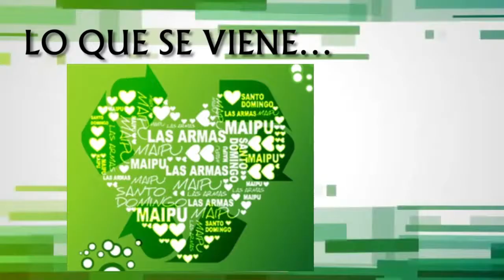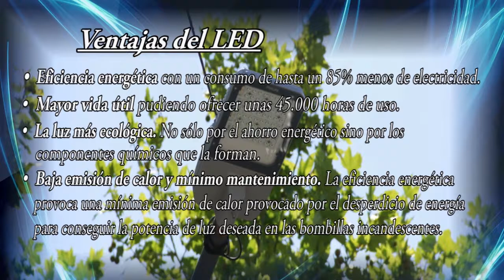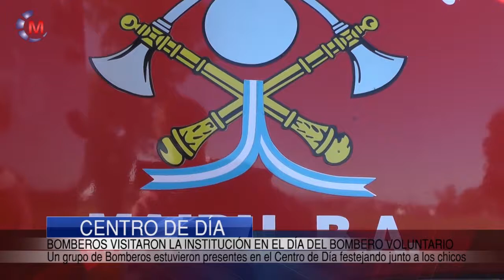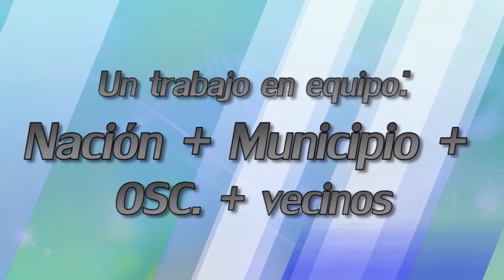Maipu Informa EDICION 986